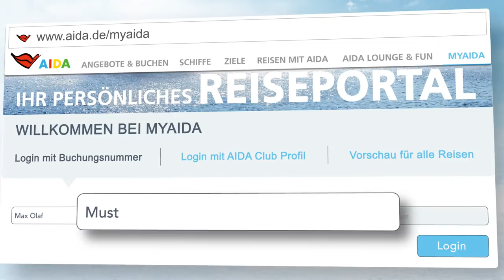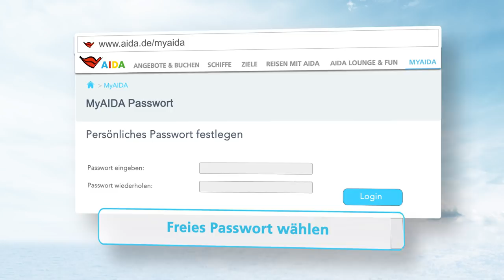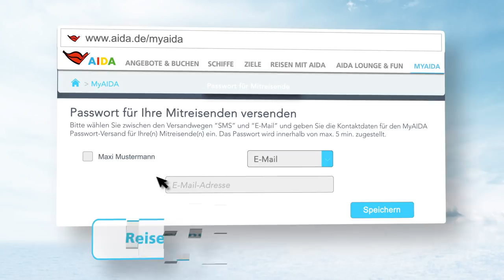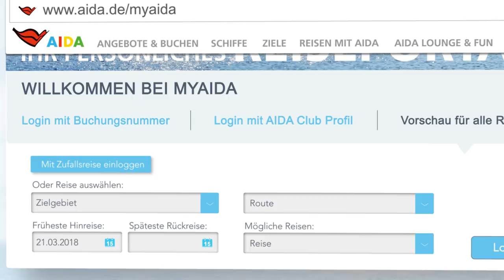MyAIDA Login ✅ Anleitung zum einloggen mit Buchungsnummer & Passwort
MyAIDA ist das Reiseportal von AIDA. Hier sollten Sie sich nach Ihrer Reisebuchung und vor der Reise unbedingt einloggen um Formalitäten wie das Ausfüllen des Schiffsmanifests zu erledigen und um bereits Leistungen Bord wie Wellnessanwendungen, Getränkepakete oder Ausflüge zu reservieren.